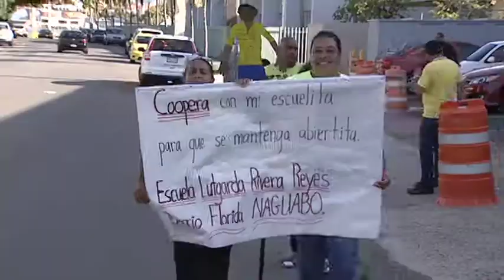Maestros y padres protestan por el cierre de escuelas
Maestros y padres de tres escuelas elementales ubicadas en zonas rurales del país, se manifestaron hoy frente a las facilidades del Departamento de Educación en Hato Rey, en protesta por el cierre de planteles escolares anunciado por la agencia hace varios días. Reclaman que revalúen la determinación y consulten con la comunidad escolar cualquier futura decisión.